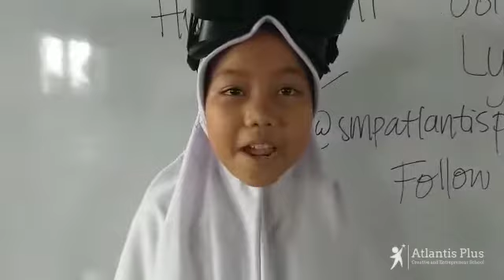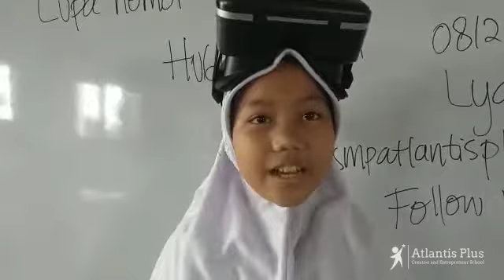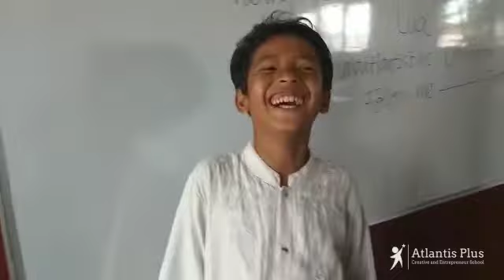VR - EDUCATION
SDN DUREN SERIBU TIGA BELAJAR DENGAN VIRTUAL REALITY